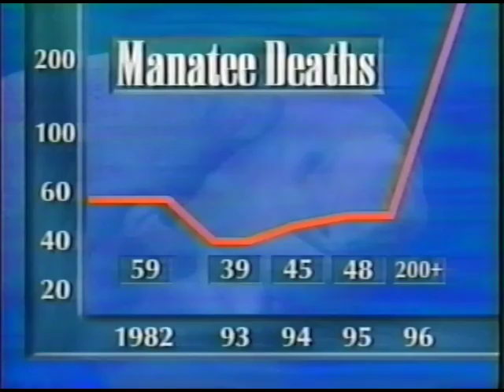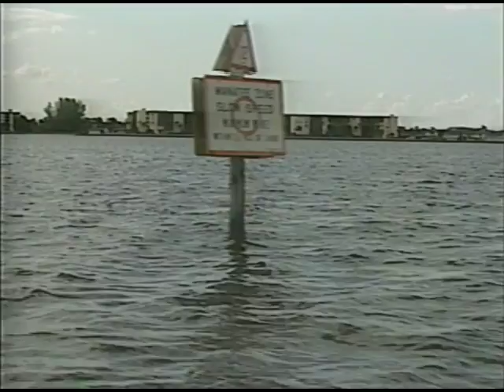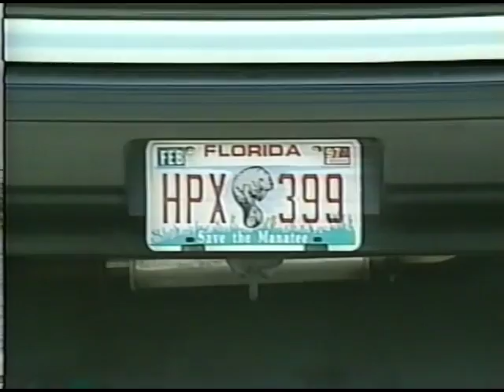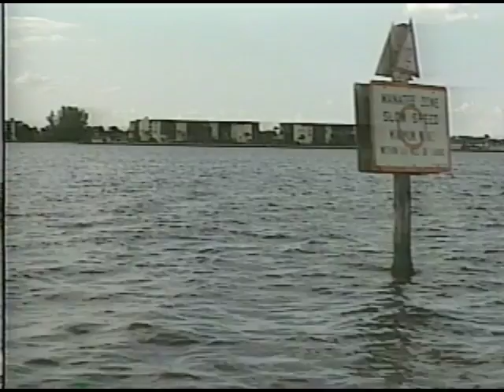Manatee Emergency Documentary 1999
In 1999 Florida manatees were dying in record numbers. This documentary on WINK TV by Patrick Comer explores the possible causes and future of these mermaids of the sea